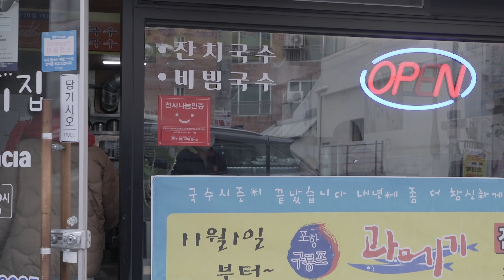원터치 텐트로 겨울캠핑 . 난로없이 캠핑 가능할까? 캠핑 브이로그 . solo camping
원터치 텐트로 난로없이 겨울에 가능할까? 캠핑 브이로그 . 솔로캠핑 .

안녕하세요 아야입니다!
원터치 텐트와 파워뱅크 조합으로 캠핑을 다녀왔어요!
공기는 차갑긴 했지만 생각보다 꽤 괜찮아서 다음에도 도전해보려구요!
팬히터도 하나 있으면 좋겠다..음ㅎㅎㅎ
그리고 함께한 식사도 색다르고 즐거웠어요^^
오늘도 편히 시청 해주세요♡

장소
캠핑 573
 : 경북 경주시 현곡면 새안현로 507-19

텐트
· THE CAMPER - COZY POP

매트
스패로우 슈프림 싱글

테이블
herner table UNIQUE

수납
Helinox Table Side Storage S

스토브
소토 - 레귤레이터 스토브 ST-310

랜턴
SKOGEN - N80 하이엔드 랜턴

식기
유니프레임 버너패드S

*쿠팡 링크로 접속 후 제품을 구매시 소정의 수수료가  지급 됩니다. 해당 제품 링크는 최저가가 아닐 수 있습니다.